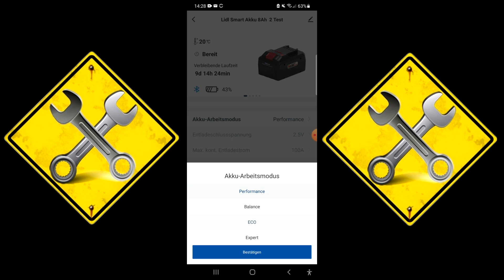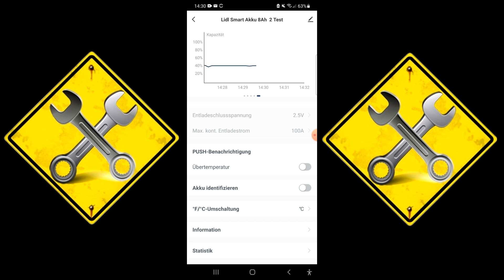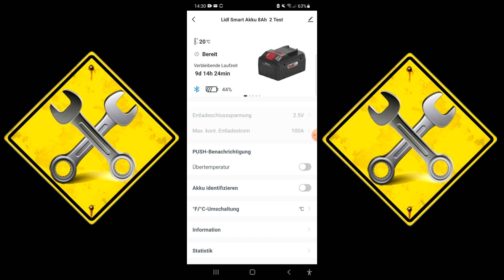Episode 216: Parkside X20V Team Bluetooth-Akku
Amazon Link zum 4Ah Bluetooth Akku
Amazon Link zum 8Ah Bluetooth Akku

Mein Kamera Equipment:

Digital Kamera Canon SX540 für Zoom und Kamerafahrten

Gopro Hero 8 für Präsentations-Aufnahmen

Gimbal Hohem iSteady Pro 2

Wireless Mikrofon Fotowelt Air:

Lavallier-Mikrofon Boya
DJI-Spark Drohne

Für dich verändert sich der Preis nicht. Diese Provision geht nicht auf mein Konto und dient nicht meiner Bereicherung. Werkzeuge die ich vorstelle werden in regelmäßigen Abständen in kleinen Gewinnspielen verlost. Ich denke ihr habt Verständnis dafür, dass ich auch wenn ich mal keinen Werkzeug-Hersteller als Sponsor auftreiben kann, dennoch Content für meinen Channel haben möchte. Bisher sind dadurch nur hohe Ausgaben für mich privat entstanden. Gruß Euer Sebi ;)